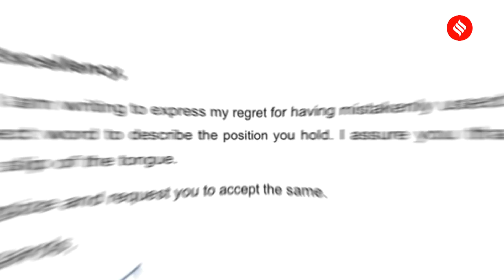MP Adhir Chowdhury Apologises To President Droupadi Murmu Over “Rashtrapatni” Remark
Congress MP Adhir Ranjan Chowdhury on July 29 tendered an apology to President Droupadi Murmu over his “Rashtrapatni” remark. The Congress leader had drawn considerable flak from the ruling BJP over his remark on Thursday.